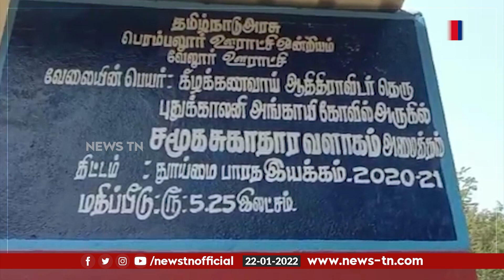பாத்ரூமை BAR ஆக மாற்றிய குடிமகன்கள்!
பெரம்பலூர் மாவட்டத்தில் புதிதாக கட்டப்பட்ட கழிவறையை BAR ஆக மாற்றிய குடிமகன்கள்!